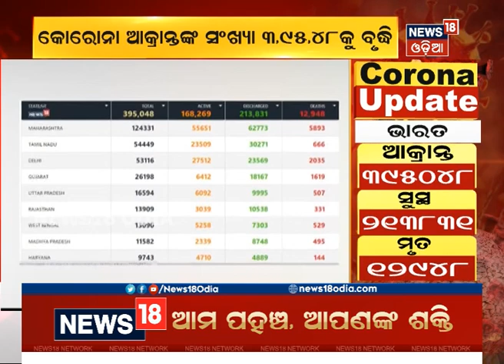ଦେଶରେ କୋରୋନା ଆକ୍ରାନ୍ତଙ୍କ ସଂଖ୍ୟା ୩ ଲକ୍ଷ ୯୫ ହଜାର ୪୮କୁ ବୃଦ୍ଧି: ୧୨ ହଜାରରୁ ଅଧିକ ଲୋକଙ୍କ ମୃତ୍ୟୁ